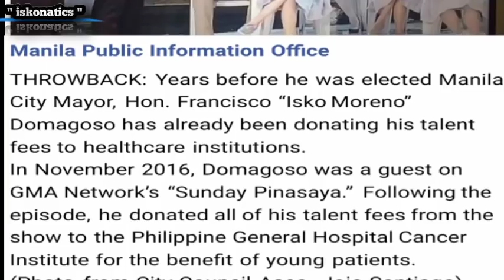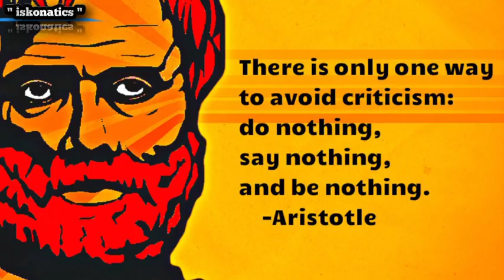Tama ba ang ginawa ni Isko?